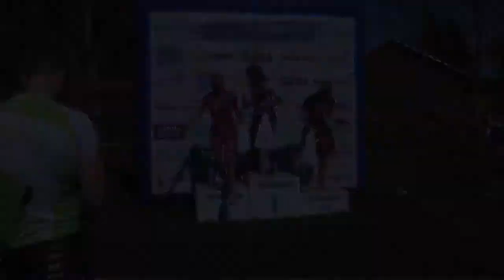Marimetsa Kapp 2017 Ruila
Beaster - Awakening (Original Mix)(House)